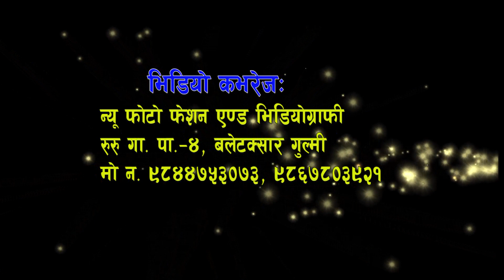Surya Darshan(Gufa Nikalne) & Shubha Bratabandha |Newari Culture Sandhya Sandesh [2078/08/29]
सूर्य दर्शन (गुफा निकाल्ने) एवम् शुभ ब्रतबन्ध (नेवारी परम्परा)

प्रार्थी -
बाबा / मम्मी - ठाकुर श्रेष्ठ, लक्ष्मी श्रेष्ठ

दर्शनाभिलाषी -
तरीबाबा / तरीमम्मी - कमल श्रेष्ठ, निर्मला श्रेष्ठ
निनी अजी - हिरा कुमारी श्रेष्ठ
निनी / पाजुहरु - मिना श्रेष्ठ, सुरेश श्रेष्ठ
                      - बिमला श्रेष्ठ, भरत श्रेष्ठ
अजा / अजी - बुद्दी प्रसाद श्रेष्ठ, तुलसा श्रेष्ठ
पाजु / मज्जुहरु - सन्तोष श्रेष्ठ, गोमा श्रेष्ठ
                       - केशव श्रेष्ठ, बिन्दु श्रेष्ठ
                       - माधव श्रेष्ठ
दिदी / बहिनीहरु - सुस्मिता श्रेष्ठ, दिव्या श्रेष्ठ, एन्जिला श्रेष्ठ
दादा / भाईहरु - किरण श्रेष्ठ, क्षितिज श्रेष्ठ, प्रशन्‍न श्रेष्ठ, बिनय श्रेष्ठ, बिनित श्रेष्ठ, संगम श्रेष्ठ
एवम्‌ समस्त श्रेष्ठ परिवार

रुरुक्षेत्र - ४, बलेटक्सार बजार, गुल्मी